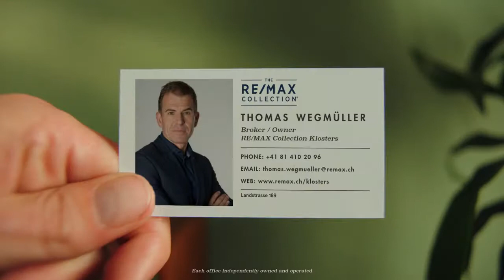Immobilienmakler Thomas Wegmüller